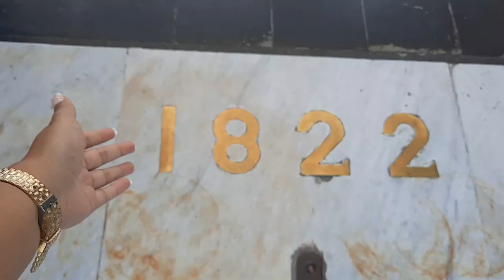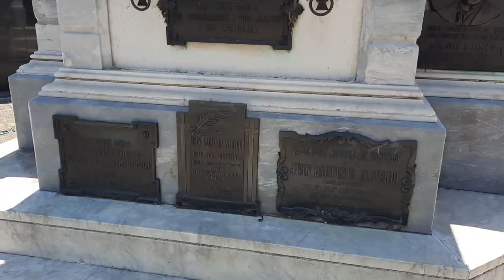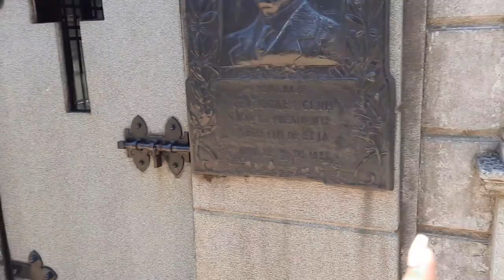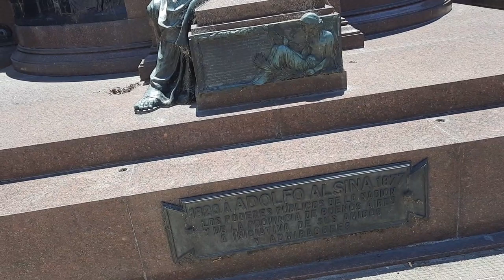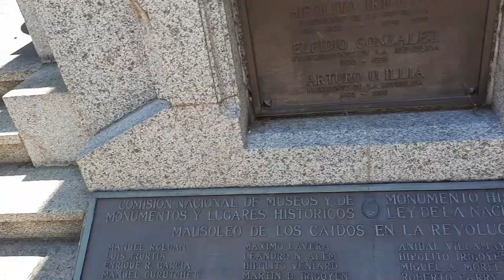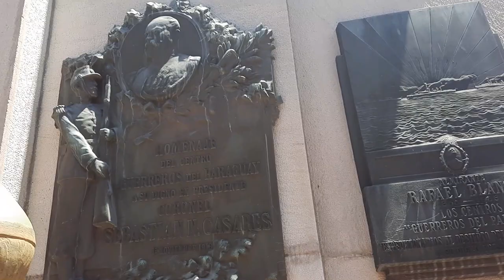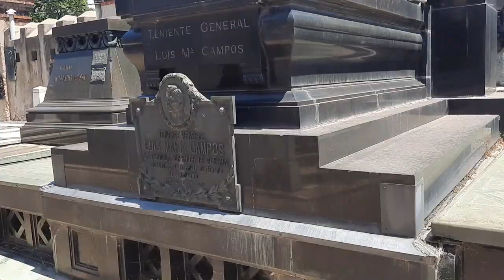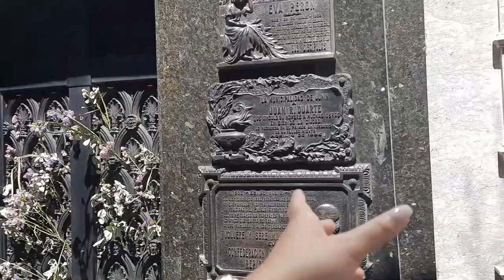ASÍ es el CEMENTERIO⚰️de los MILLONARIOS💰 en ARGENTINA - BUENOS AIRES | VISITA por RECOLETA🇦🇷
Aquí te muestro las tumbas MÁS LUJOSAS del cementerio de la RECOLETA para MILLONARIOS en ARGENTINA - BUENOS AIRES.

👉Me ayudarías muchísimo con tu aporte para más contenido!

GRACIAS ❤

✨SOBRE EL CANAL:
Hola, yo soy Maribella! Mi mayor objetivo es mostrarte como es Brasil y la triple frontera (Argentina, Paraguay y Brasil), tanto sí vienes por turismo, a migrar o solo tienes curiosidad. Bienvenid@ a mi canal!